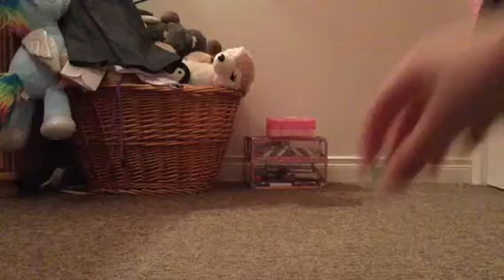Who is go I get to win marbleimpics Ep.1